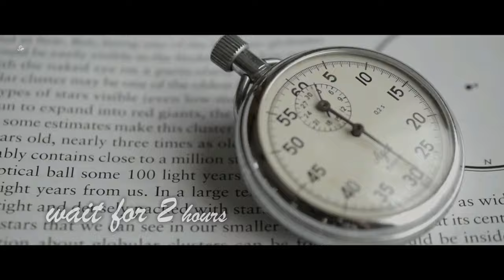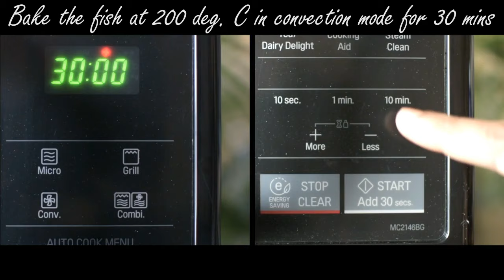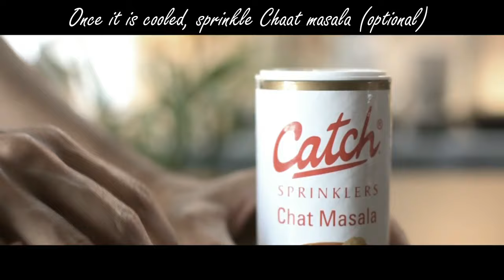Whole baked fish in Microwave Oven Using LG Microwave Oven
Kitchen Products & Utensils
LG Convection Microwave Oven
Pasabahce Food Container with Dome

Equipments & etc:
1. Camera: Sony a7 III
2. Lens: Sigma 35mm f/1.4
3. Lens filter: Kodak Variable 72mm ND Filter
4. Tripod: Digitek dtr 510vd
Vanguard Alta Pro 2+ 263AB
Manfrotto PIXI
5. Mic: Zoom H1n
6. Monitor: Lilliput
7. Slider: Proaim
Edit: Adobe Premiere Pro CC

Ingredients:

500g Whole vetki fish (or Pomfret Fish or tilapia fish)
3 tbsp thick yogurt or hung yoghurt
1 tbsp Kasuri methi
1 tsp carom seeds ( Ajwain )
1 tbsp Kashmiri red chilli powder
1 tbsp garlic paste
1 tbsp ginger paste
1 tsp salt (or more)
2 green chilli chopped
2 tbsp lime juice
1 tbsp mustard oil
1 tsp oil for barshing on top

Instruction

1. To a mixing bowl, add thick yogurt or hung curd. To make thick yogurt or hung curd, line a thin cloth, Pour 1 cup curd. Wring it gently and strain off the water. Make a knot and hang it to a hook for 45 mins. Then use half cup.

2. Next add in ginger garlic paste, kashmiri red chili powder, salt, Kasuri methi, green chilli, carom seeds, mustard oil and lemon juice. Mix everything well. The marinade has to be thick and not of dripping consistency.

3. Make deep slits over the fish. Marinate the fish well into the slits.

4. Cover and set aside for at least 2 hours.

5. Preheat oven to 200 degree C/400 degree F. Line a tray with an baking paper or aluminium foil and greased it with oil.

6. Remove the fish from the Marinade, shaking off excess, and place on the greased tray. Drizzle oil on the top & bake for 25 - 30 minutes or until the fish is cooked.

7. Let the baked fish rest for 5 minutes on the tray before serving.

8. Garnish with Chaat masala, bunch of cilantro/coriander leaves  (or curry leaves) and serve with lime wedges

NOTE: Please remember that the baking time may vary depending on the size and thickness of the fish